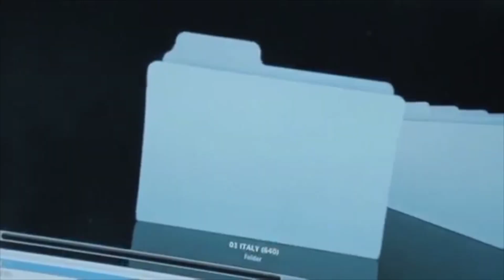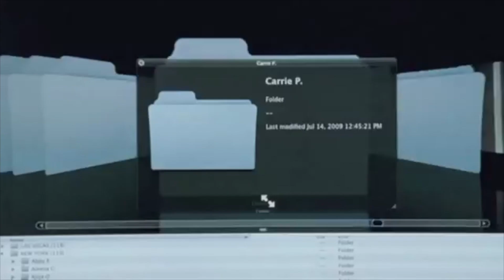Music on the Rocks, Mozart, Don Giovanni, rock version, #4 Madamina